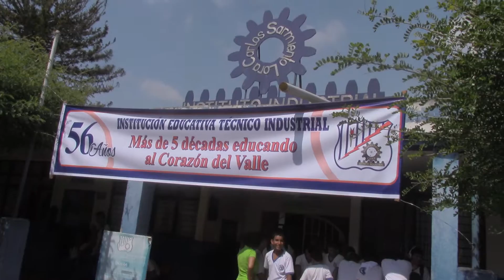♣Celebracion de los 56 Años del Instituto Industrial " Carlso Sarmiento Lora"-Marzo 5 de 2017.